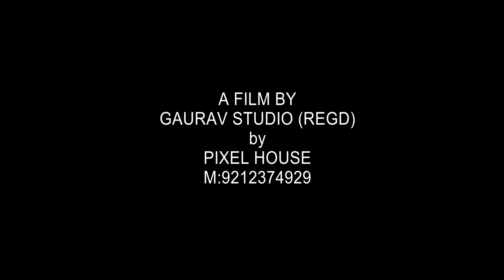Akansha & Arjun Wedding Teaser